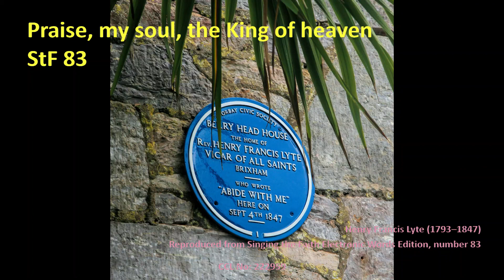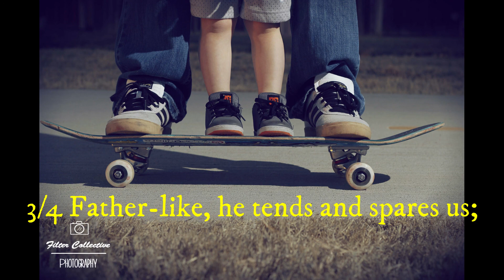StF 83 Praise my Soul the King of heaven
Henry Francis Lyte's classic hymn (Singing the Faith 83) Praise my Soul the King of heaven, recorded by members of Victoria Methodist Church's choir and orchestra during lockdown 2020.

As with al our hymns other churches are welcome to use them provided you have the correct CCL or other licences. Please do let us know if you do, as it's great to hear from you.